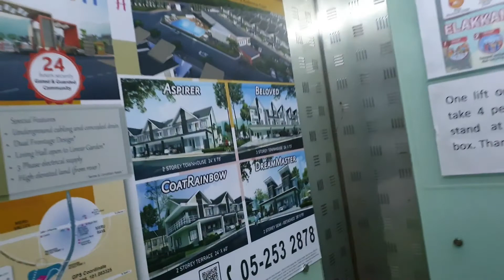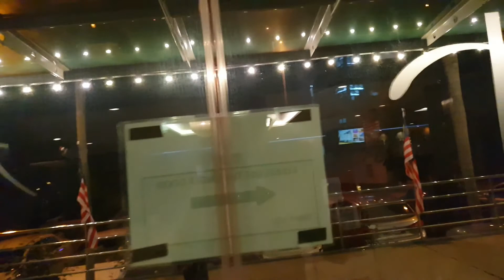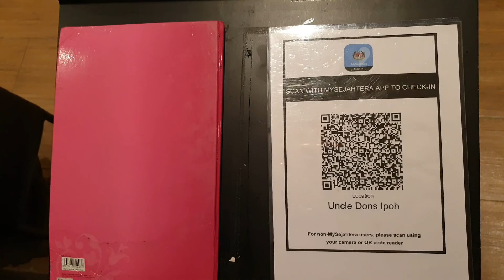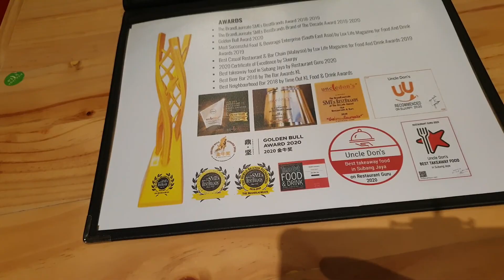SUNSET KINTA VALLEY GEOPARK | Dinner Items Halal Bukan Di Cafè ini.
Sangat²  mengelirukan. Ada cendul durian. Awas. [17/09, 07:44] Taj: Nasi lemak wild 🐖 🐗 🐷 🐽 [17/09, 07:45] Dr Nursalwa Baharuddin: Yeap sbb sana kan population Chinese ramai, diaorg masak pun dah macam org Melayu, ramai confuse, bagus prof check [17/09, 07:48] Taj: 🐖 🐷 🐽 🐗 in 🧺. [17/09, 08:04] Dr Nursalwa Baharuddin: 👍🏻👍🏻
[17/09, 09:51] Taj: Kena ada signage 🚫💬Not Halal 🍖🥘🍸🥩🚫